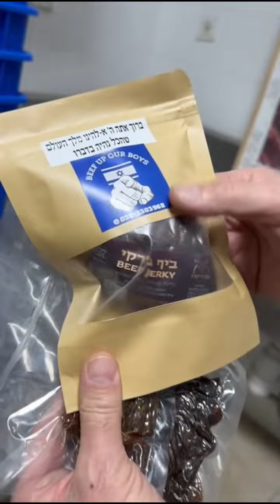There are so many important places to volunteer in Israel right now and I’ve been sharing many place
There are so many important places to volunteer in Israel right now and I’ve been sharing many places that my family has been able to help. While many are coming to Israel on missions, I know that so many of you are just flying to Israel and figuring out daily where you are needed. It’s incredible! Please consider Beef Up Our Boys to help fund and volunteer. Wherever you can help in Israel, you are making a difference 🙏🏻